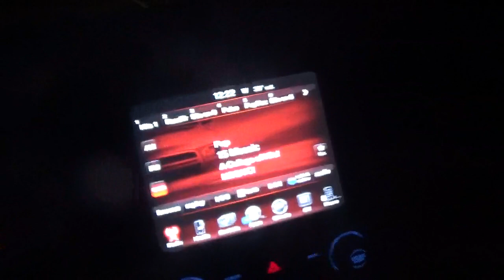i am half way done with the thanksgiving blade route thursday